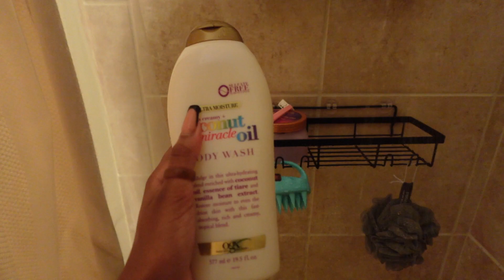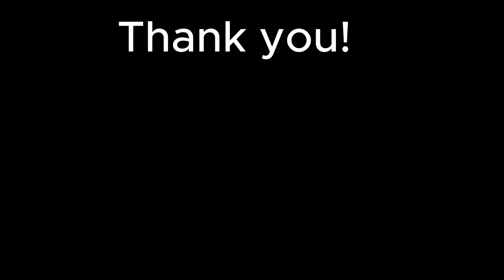NIGHT ROUTINE: Skin care, Shower routine, Journaling, Calm night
Thank you guys for watching hope you enjoyed it. In this video I showed you guys what I do every night. More videos will be coming soon.